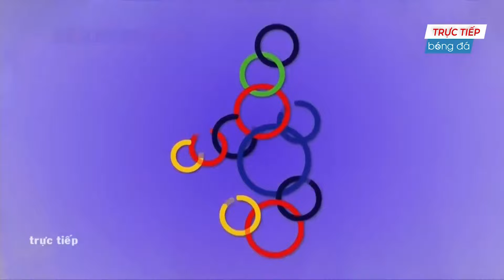🔴Trực Tiếp | Việt Nam - Thái Lan | Tiễn Đối Thủ Về Nước Sớm